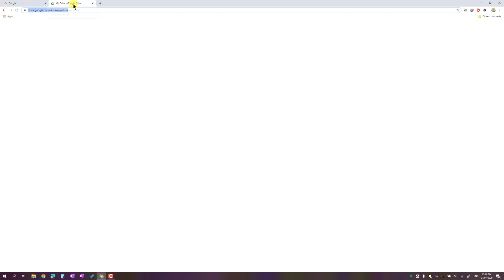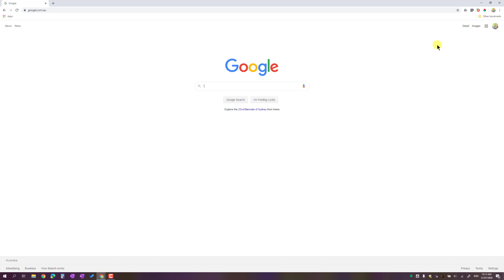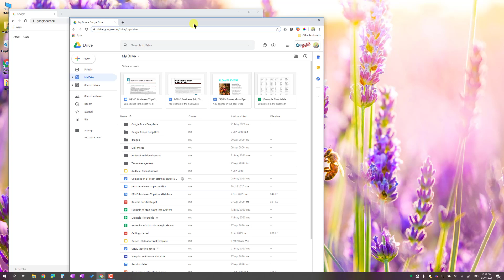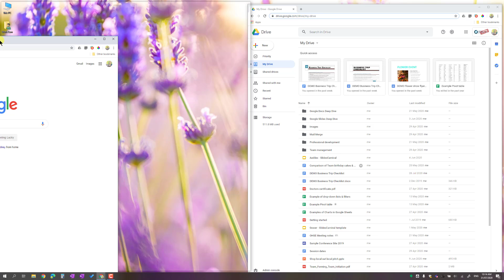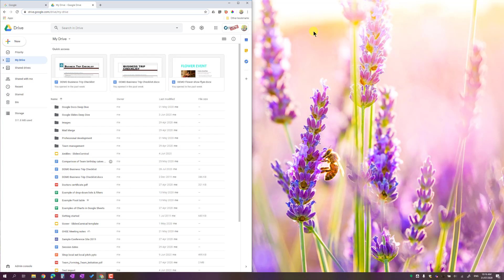How to View Two Windows Side-By-Side in Windows 10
In this video, I'll show you how to view two windows side-by-side in Windows 10. This is great for when you need to work between two applications - such as a file and a website, or two files. It saves time switching back and forth between windows.